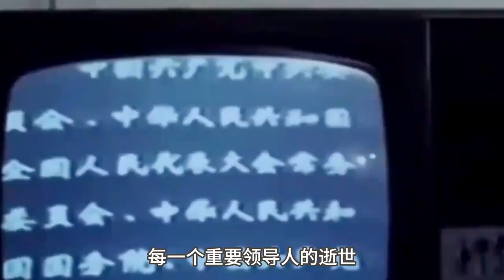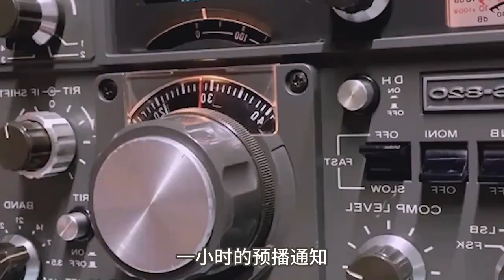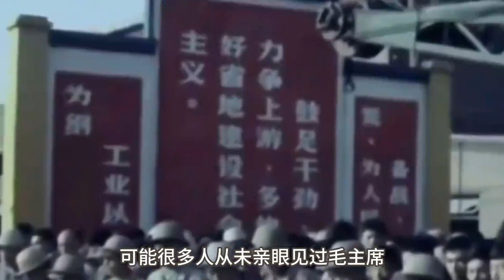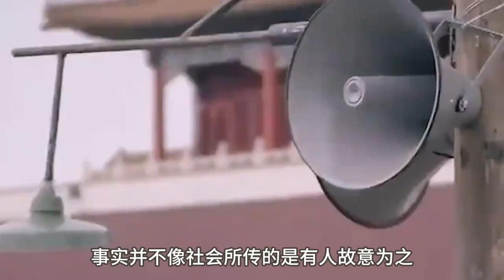1976年毛主席逝世，广播消息时突发重大事故，30年后才真相大白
1976年毛主席逝世，广播消息时突发重大事故，30年后才真相大白